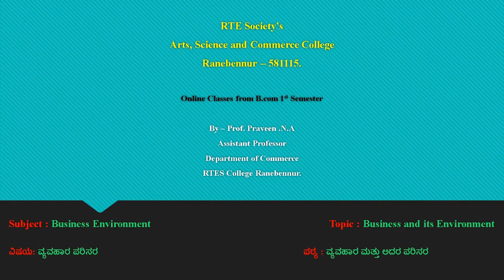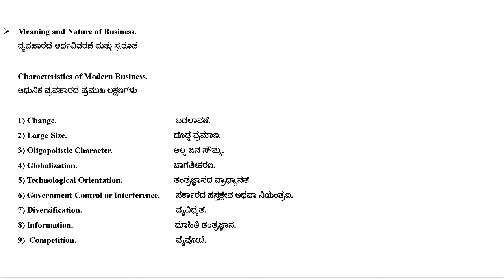Business Environment / ವ್ಯವಹಾರ ಪರಿಸರ Part - 1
1st Unit., Business and it's Environment.,

By - Prof. PRAVEEN N A
           Assistant Professor
           Department of Commerce.
           RTES Degree College Ranebennur.